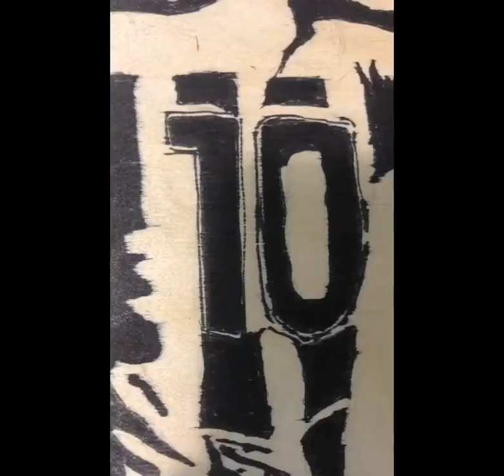Drawing MARADONA D10S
My tribute to the greatest footballer of all time. Forever!

- Pencil and Marker on wood -

Adios D10S